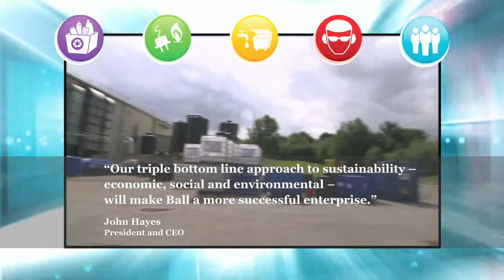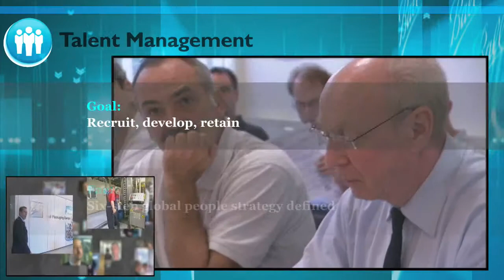Sustainability at Ball Corporation (music only, no narration)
An energetic, short video about the importance of suatainability at Ball, made in 2010.